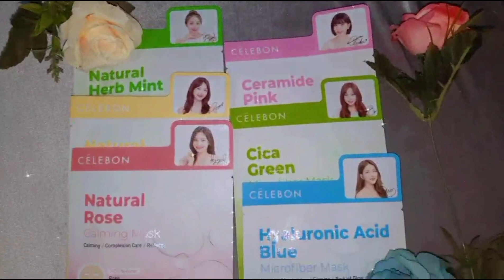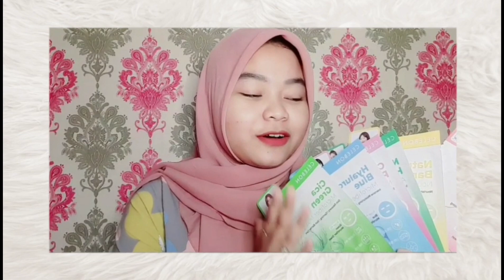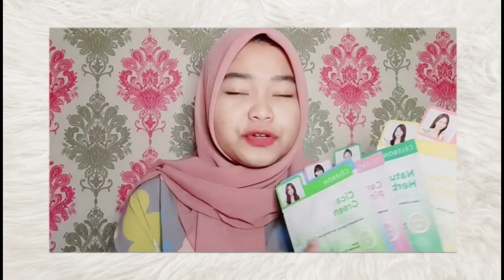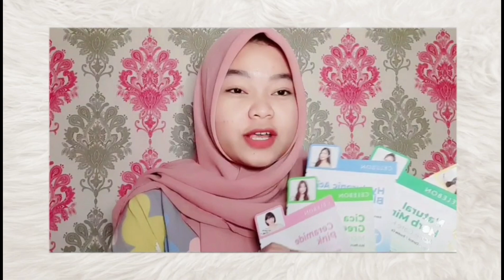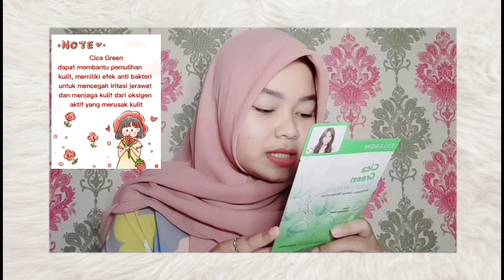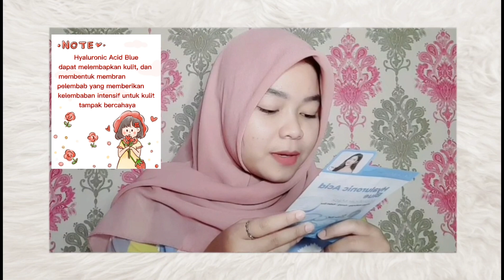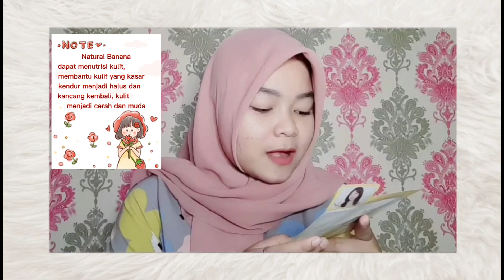REVIEW DERMA COLOR & 100% NATURAL SHEET MASK LINE CELEBON KOREA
hi luv!❤
Akhirnya kita berjumpa lagi, di vidio kali ini aku akan share masker favorit aku yaitu dari celebon korea❤ hihi moga bermanfaat luv❤

SEE UUU

XOXO